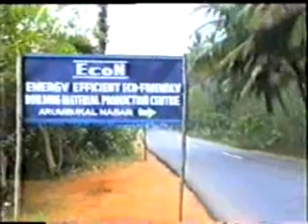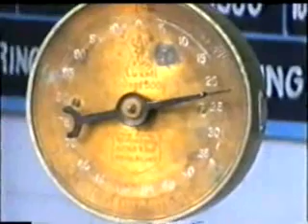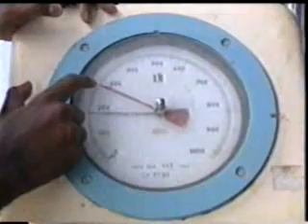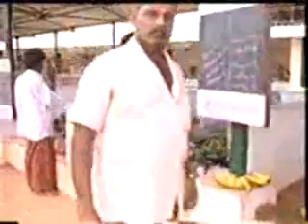Econ WEB.wmv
Econ SEVAI Cost effective building